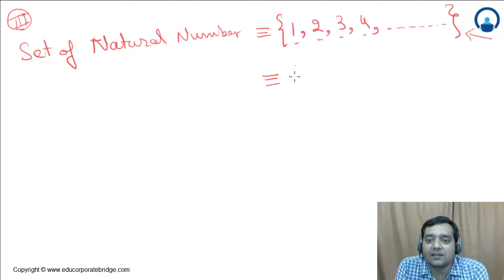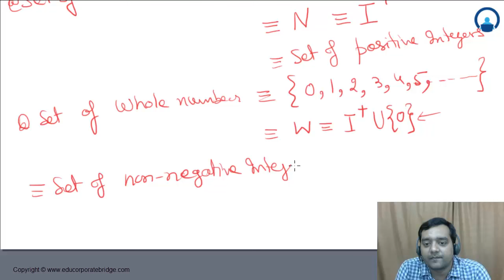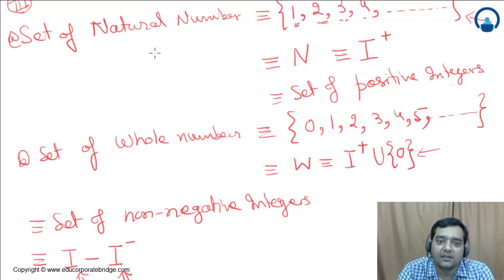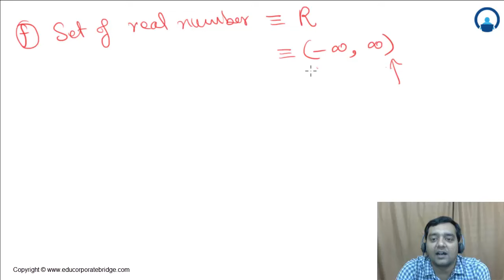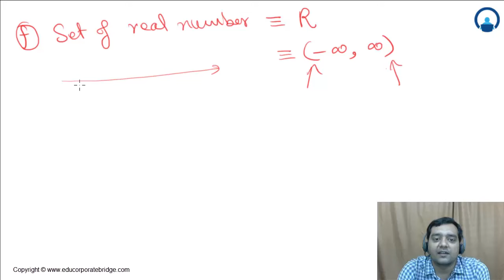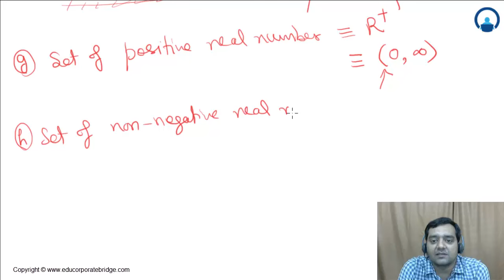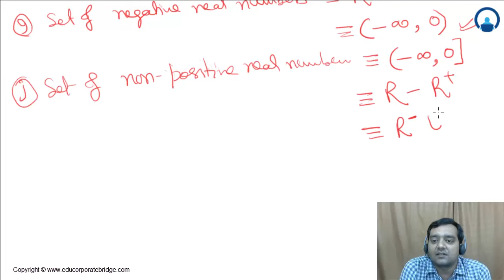Basic Mathematics Part 3 IIT JEE